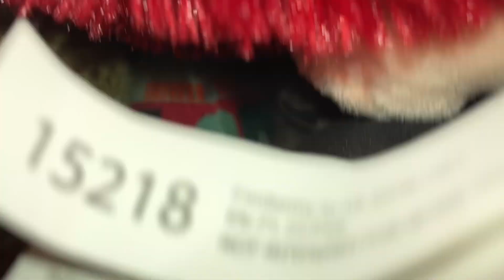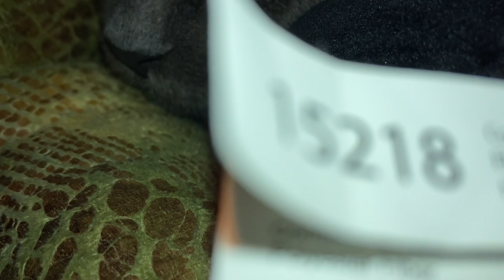Cat and the Fortress of Solitude